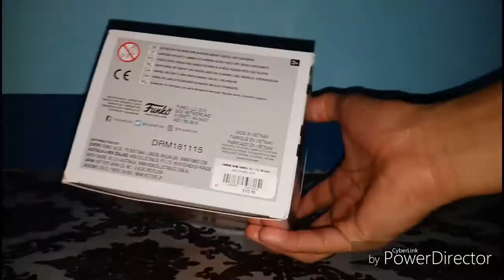Videl funko pop | Dragon ball Z Anime tagalog | Pinoy tagalog toy review